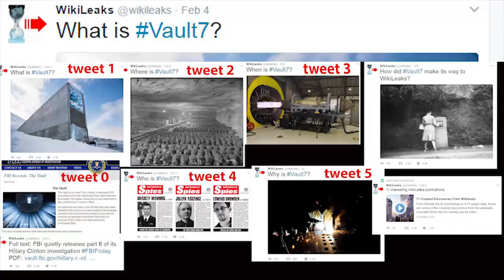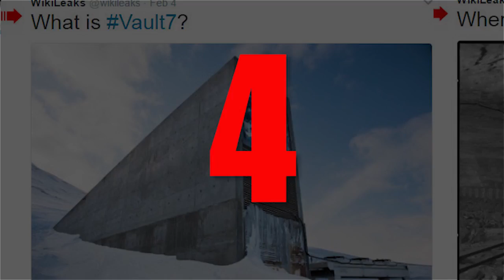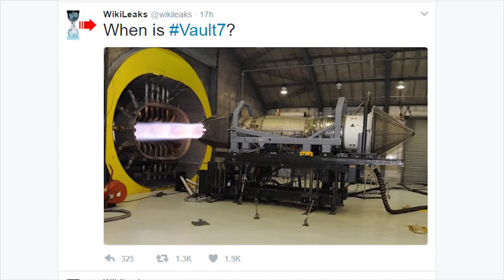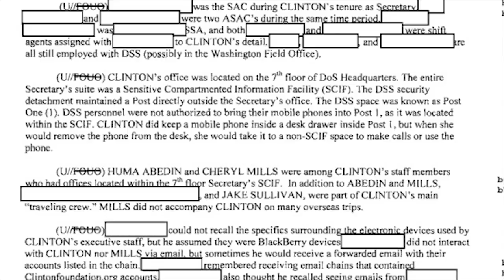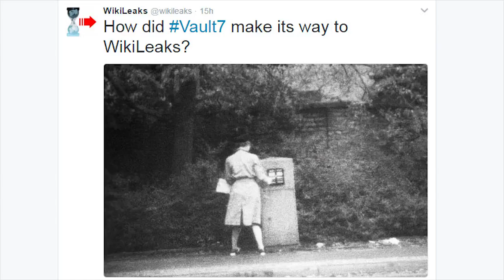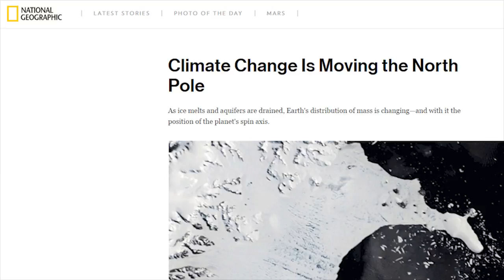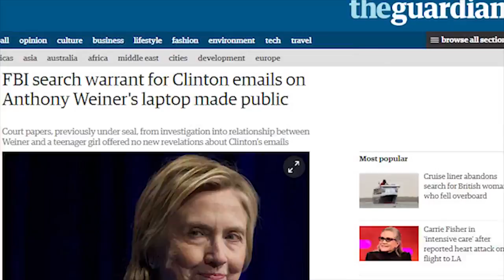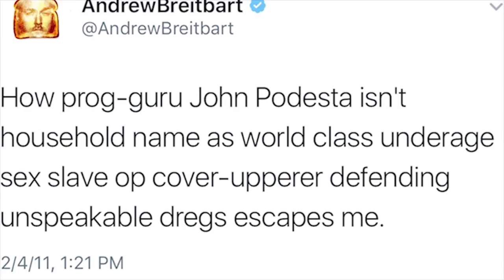What's in Vault 7?? Wikileaks Teaser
Message From Ed: " here are the coordinates on google earth :) -66° 36′ 12.58″, +99° 43′ 12.72″ and my vid on Antarctica :)